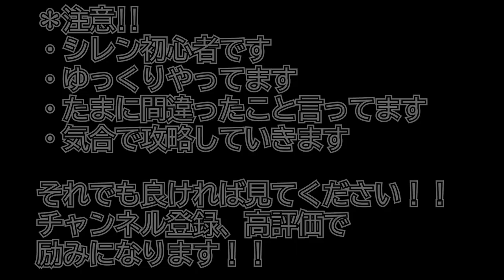Part16 風来のシレン５plus【旧道99Fへの道】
旧道99Fを目指す。

配信などの最新情報は↓からチェックしてね！
/Check out ↓ for the newest info!/

本日は、『　風来のシレン５plus　』を遊んでみたいと思います！まだまだ初心者プレイヤーなので操作がおぼつかないと思いますが、頑張ってプレイしていきたいと思います♪

↓以下簡単な自己紹介↓
初めまして、Gomaです！
Switchでは主にSplatoon2, MK8DX, Fortnite, Among Us, パワプロなど色々なゲームを生配信しています。
PS5では主にRocket League, Apex Legendsなどの色々なゲームを生配信しています。
ゲームによっては自由に参加していただけるものもあるのでその際はコメントで参加希望の旨を伝えていただければありがたいです;)
また、その他要望、質問等ありましたら随時教えてもらえれば嬉しいです！
みんなで楽しくゲーッムしましょう！

Hello everyone, my name is Goma. I stream a lot of games!!
Depending on a game I play, you may be able to participate and play the game together, so if you want to join me, please comment.
Also if you have any requests or questions, please let me know so that I can be better at steaming.
Let's play a game and have a lot of fun!!